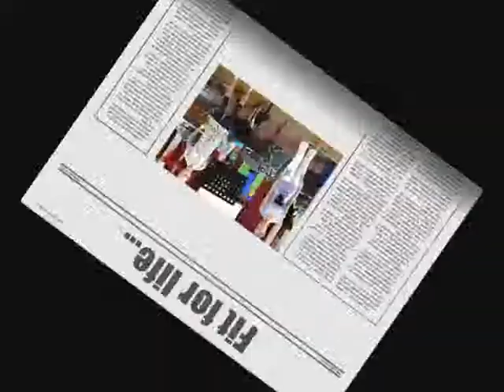Fit for life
This video was filmed live at a recent Church service! :-) Come and join us on Sundays, 10:30am. throughout the summer we'll be doing extra drama and fun!